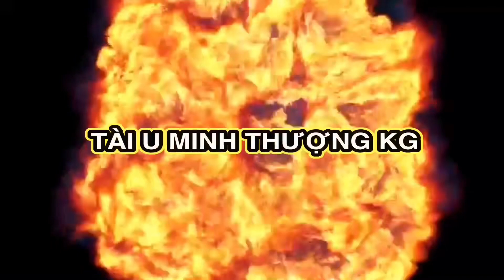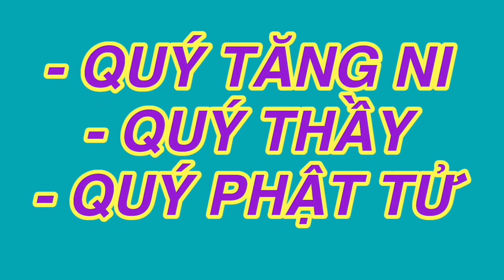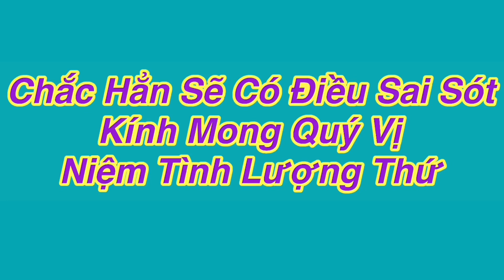Đánh Pháo Hoàng Tiễn Bà LÊ THỊ MUM Lần Cuối Đội Nguyễn Sơn Tập 298 p3 TÀI U MINH THƯỢNG KG